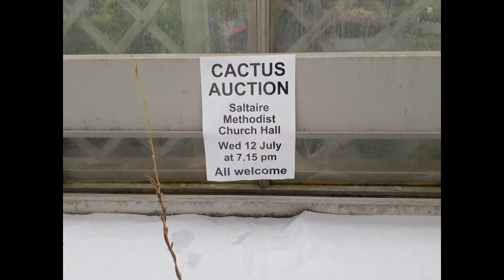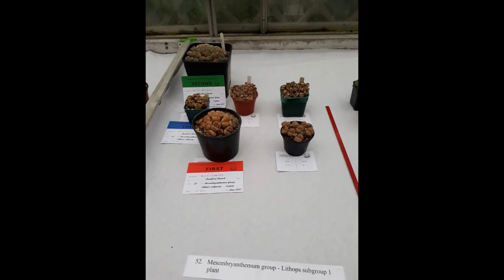BCSS Bradford Show 2017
I attended the Bradford Cactus show and then created this video with the YouTube Slideshow Creator